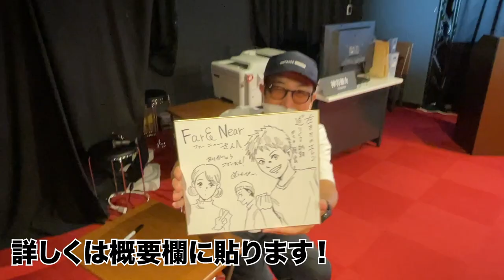目黒広告社に体験入社しました【脱出ゲーム】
迫りくる納期からの脱出
コラボ 脱出ゲーム 9月末から開催✨
📢特設ページ